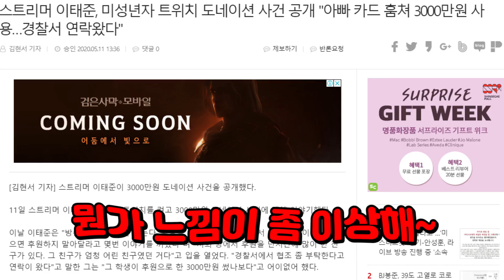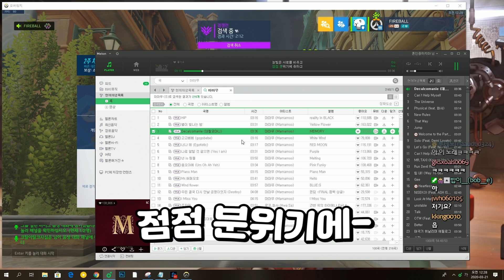중학생 3천만원 환불사건! 솔직히 제가 왜 환불해야 합니까?!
(20200517)
피드백영상&문의는 이메일으로